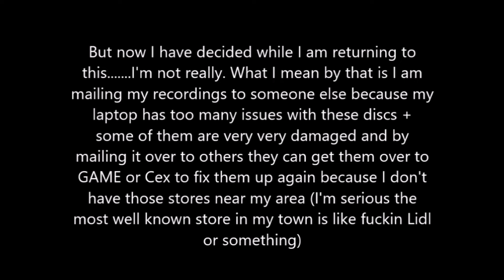Updates about the discs